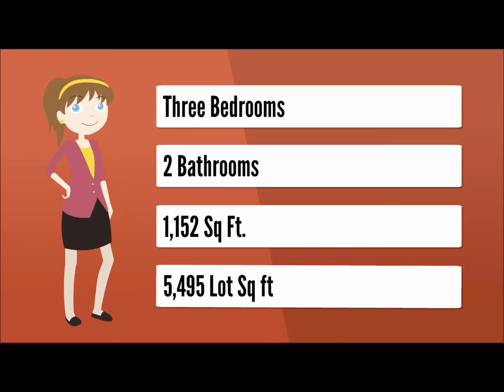Homes For Sale in South El Monte - Century 21 Excellence Listings in South El Monte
3 bedrooms
2 bathrooms
1,152 sq ft
house built in 1953

Best area of S El Monte 3 Bedrroms 2 Bathrooms Standard sale needs TLC .By appoinment only big back yard with fruit trees , 2 car garage.